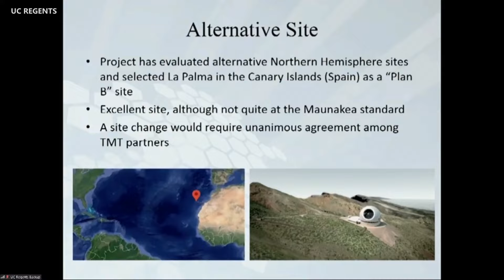TMT Alternative La Palma Site Discussed - UC Regents Meeting 2/3 (July 30, 2020)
MAUNAKEA, Hawaiʻi - University of California Regents on Thursday compared the Thirty Meter Telescope's preferred site on Mauna Kea to the alternative site in La Palma.

(video from the UC Regents meeting via video-conference)

This is part two of a planned three video series. Part one focused on the TMT proposal to the National Science Foundation to help bolster the project. Part three will feature the discussion on moving forward with the proposal in Hawaiʻi, and the opposition that TMT faces.